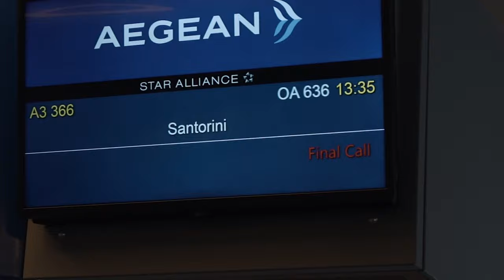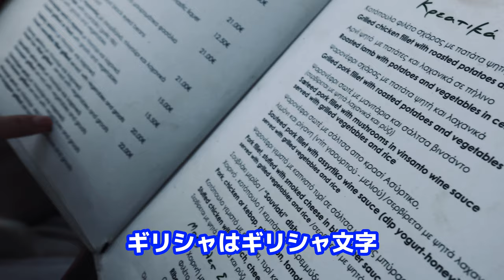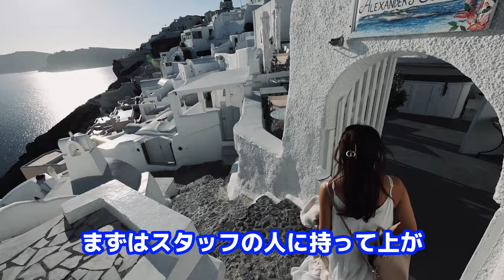【サントリーニvLog】一生に一度は行ってみたい！３泊4日夫婦ふたり旅行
10年勤めたサラリーマンを辞め2人で世界旅行を周りながら、
海外情報をYoutubeで発信しています。

素敵な旅を一緒に楽しみましょう〜✨